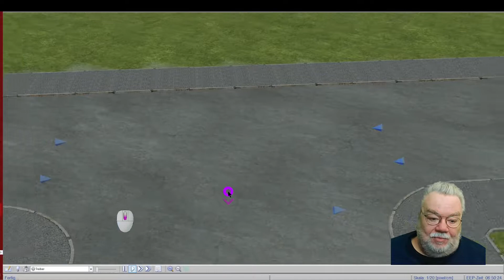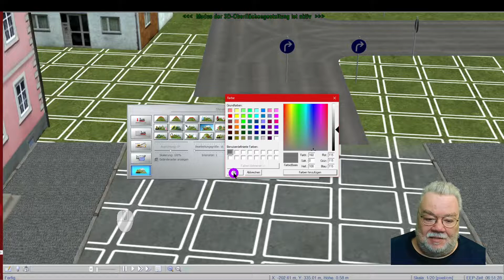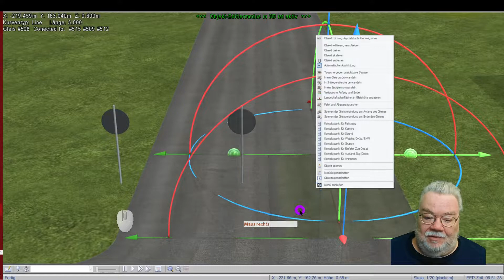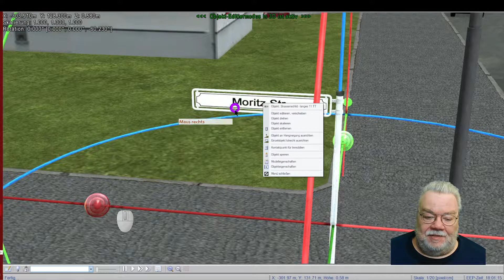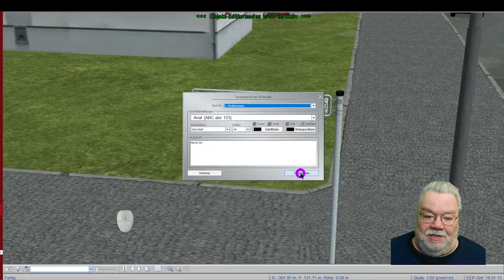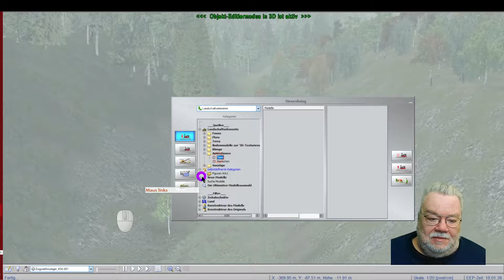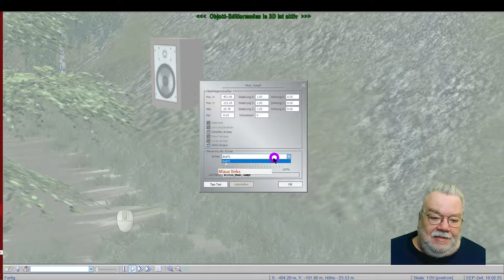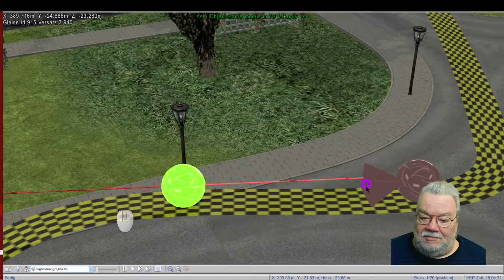EEP17 Bau der Demo Anlage Marsberg Teil 7 2022 01 02